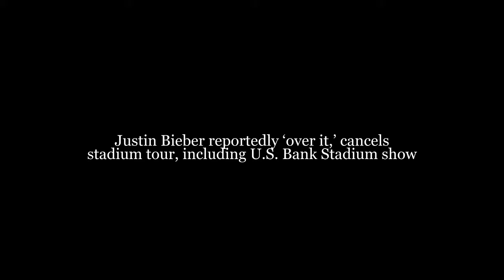Justin Bieber reportedly ‘over it,’ cancels stadium tour, including U S Bank Stadium show